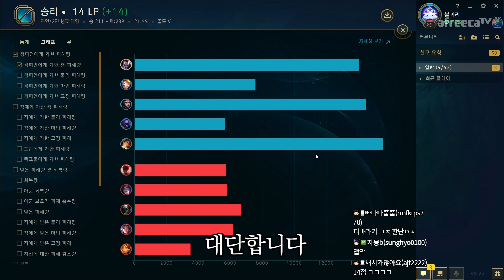집중 좀 하라고 해초리 맞았습니다 빡겜 가자!!【탑 야스오】 -해물파전의 긍정롤세상 LOL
181107 생방송 중 한 부분입니다.
"집중 좀 하라고 해초리 맞았습니다 빡겜 가자!!【탑 야스오】"